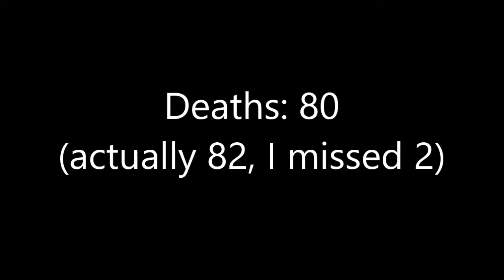Mario Maker 2 - Sadism: The Game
We get extra sadistic in this episode but Justin keeps his cool...mostly...